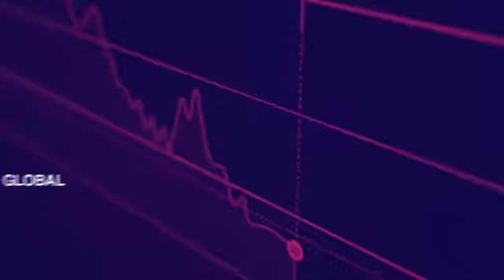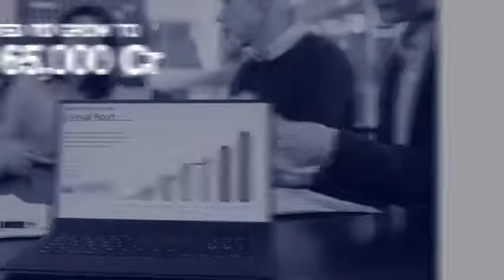डायरेक्ट सेल्लिंग इंडस्ट्री की जानकारी